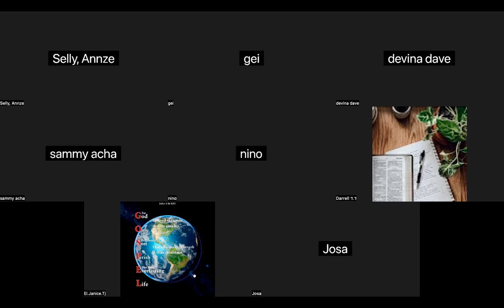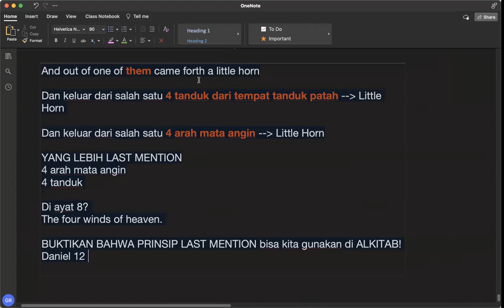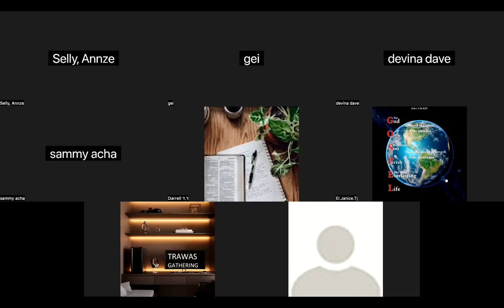Studying Daniel 8 - Chazon Vision part 3 "The Kingdom of Little Horn"